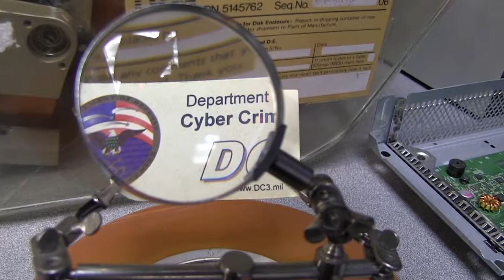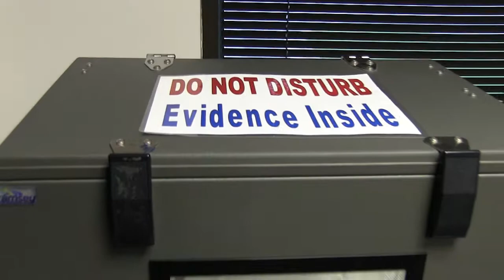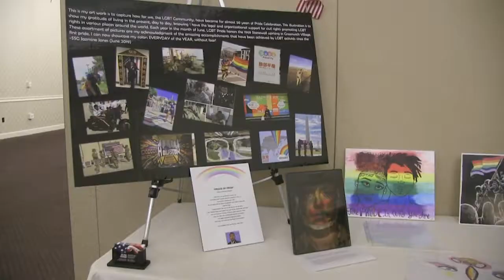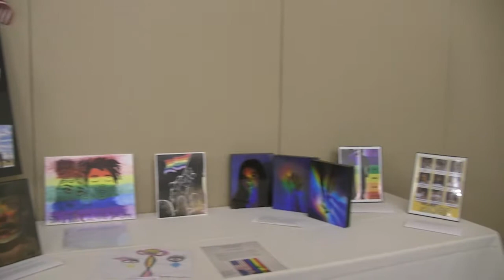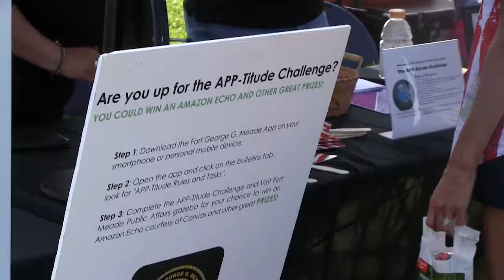Meade Week for June 21, 2019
On this edition:  Fort Meade celebrates Army Birthday, a look inside the DoD Cyber Crime Center, Red, White & Blue is coming up!  These stories and more on Meade Week!